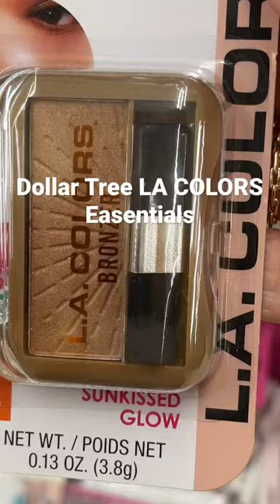Dollar Tree LA COLORS Essentials